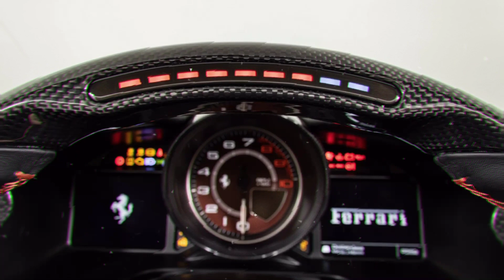Portofino M debut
Ferrari South Bay is excited to present the new the new Portofino M!

The ‘M’ suffix, for Modificata denotes a slew of new technical and design feature including:
• 20+ Horsepower
• 5-Position Manettino, now featuring “Race” mode
• 8-speed gearbox
• Sporty & aggressive design modifications including new front & rear facia and wheels
• A unique and exhilarating new soundtrack, thanks to a redesigned exhaust line

What are your thoughts on this new machine?